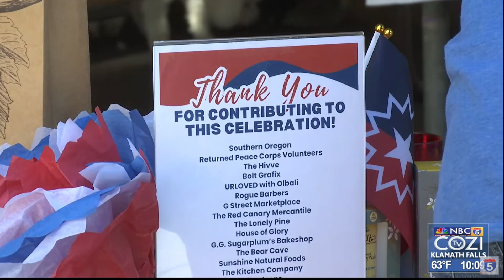The Grants Pass City Council hears citizens' Skatepark concerns